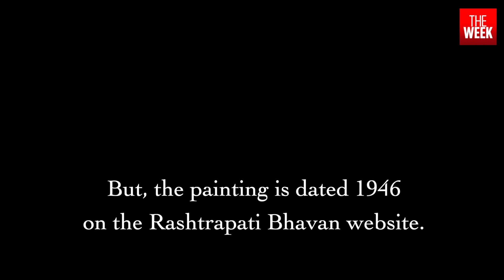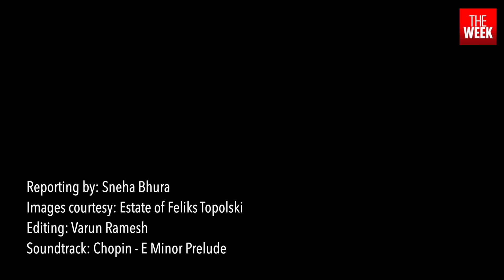Did a 1946 painting predict Mahatma Gandhi's assassination?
At the entrance to the exhibition hall in Rashtrapati Bhavan lies a painting by Feliks Topolski. It depicts the Mahatma slumped against his supporters, apparently dying from gunshot wounds.

On the Rashtrapati Bhavan website, the painting is dated 1946. However, Gandhi was assassinated by Nathuram Godse in 1948.

Did Feliks Topolski predict the Mahatma's death?

Reporting: Sneha Bhura
Images courtesy: Estate of Feliks Topolski, PTI
Editing: Varun Ramesh

Make sure to check out THE WEEK's mid-year special issue, commemorating 150 years since Mohandas Karamchand Gandhi's birth.